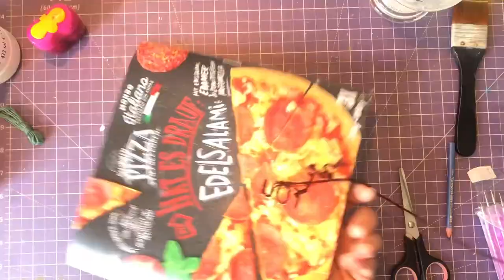collage art portrait for beginners * Miss Bee * mixed media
Collage portrait with mixed media techniques.